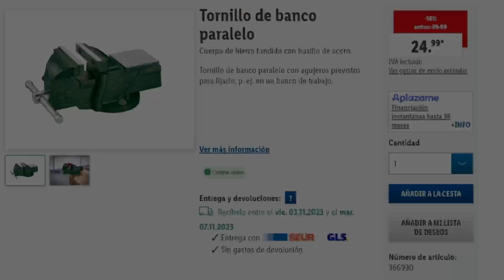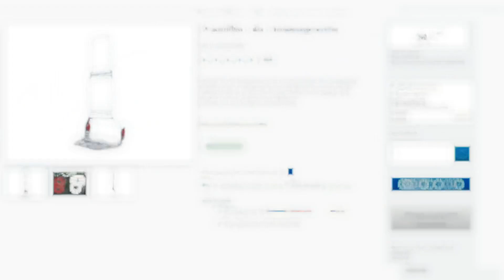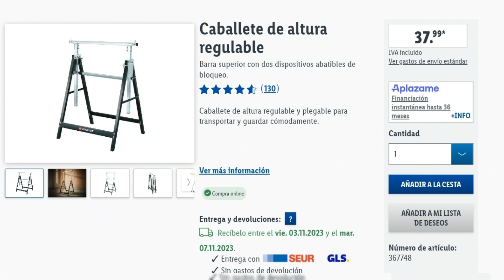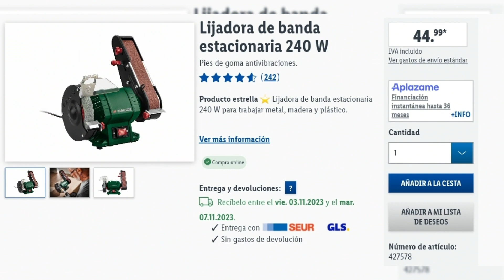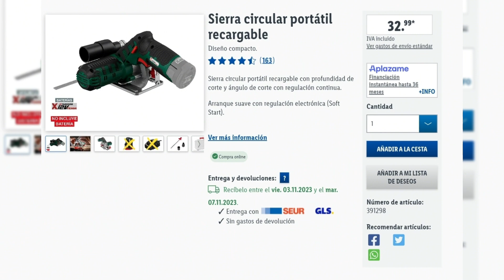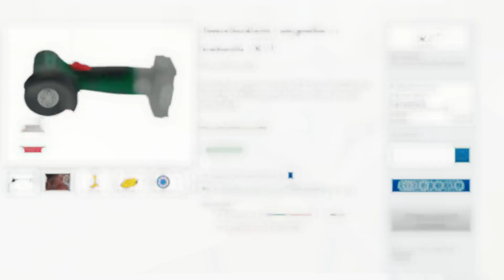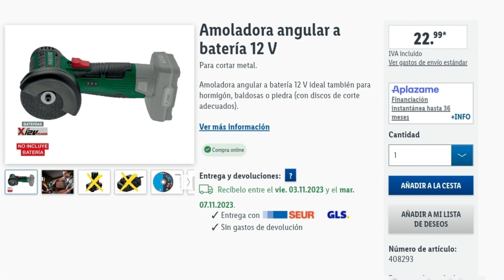HeRRaMIeNtAs de bricolaje LIDL 🔥 parkside 🔥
🎉🔥 Herramientas del catálogo web de lidl.com